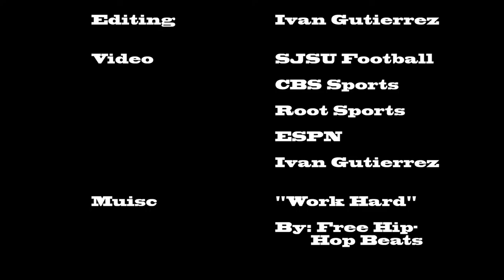MCOM 63 Movie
For my MCOM 63 assignment I made a mash of of all the videos I shot during my internship with the SJSU Spartans football team.